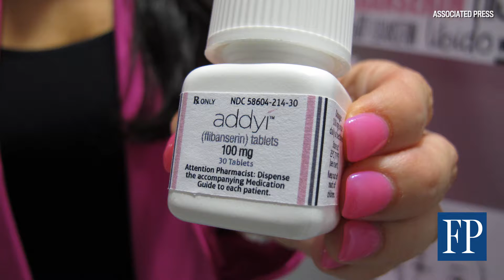Valeant under fresh scrutiny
With two new subpoenas filed against Valeant, all eyes will be on the company, especially with drug prices becoming an election issue in the U.S.